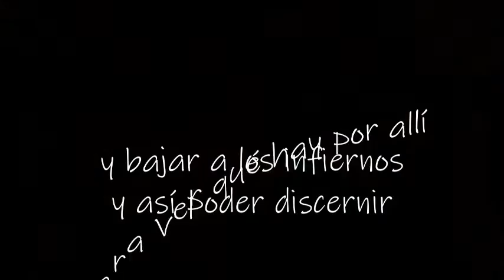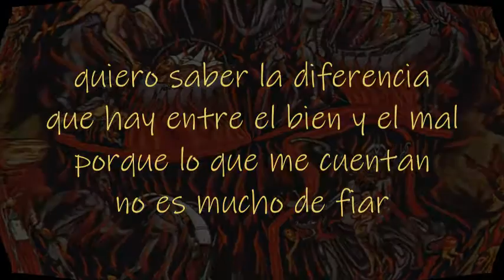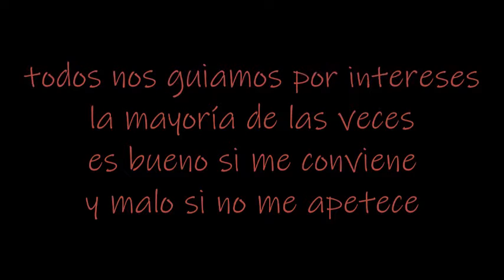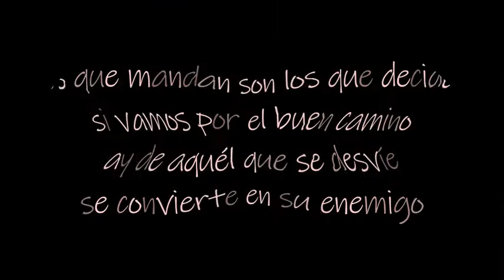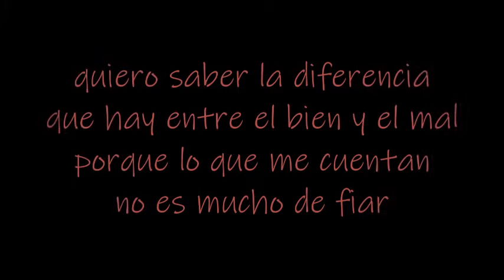Que Si Por Aquí Que Si Por Allá